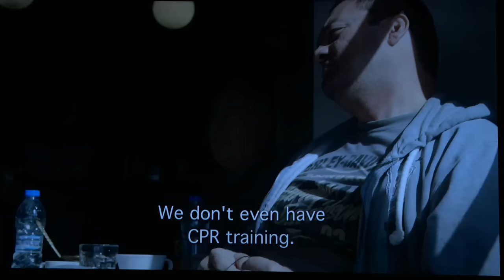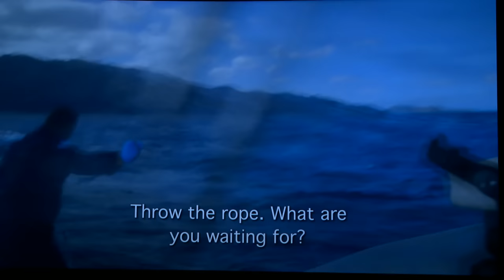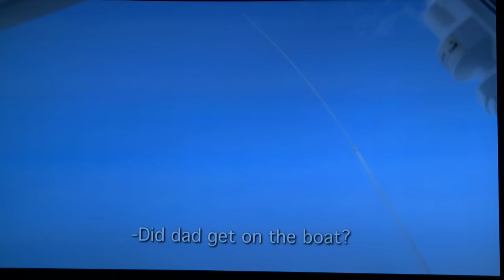Oscar Week 2017: Documentaries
Academy Documentary Branch governors Kate Amend (editor of “The Long Way Home,” “Into the Arms of Strangers: Stories of the Kindertransport” and “The Case against 8”) and Rory Kennedy (director-producer of “Ethel” and “Last Days in Vietnam”) present this year’s Documentary Feature and Documentary Short Subject nominees and host a panel with the filmmakers. Held on February 22, 2017 at the Samuel Goldwyn Theater.